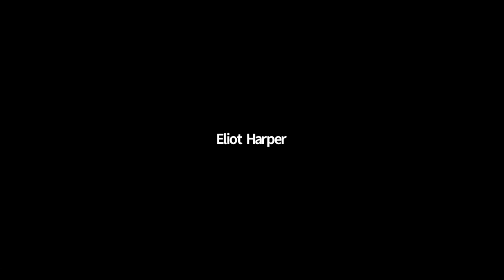AML Webinar with Sir Julian Brazier, 18 June 2020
Comments by Sir Julian Brazier, a former British MP and Minister for Defence